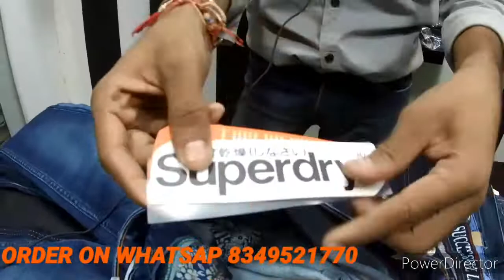ANCLE JEANS // BRAND COPY JEANS // CHEAP PRICE // HAVY QUALITY// FASHION COTTAGE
OWNER = HARSHIT SHRIVASTAVA
                  HARSH SHRIVASTAVA

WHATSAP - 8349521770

ADDRESS = SHOP NAME FASHION COTTAGE, NEAR HANUMAN MANDIR, TALAPURA , NARMADA COLONY , WARD NO.02 , UDAIPURA, DIST. RAISEN, MADHYA PRADESH

MAP SEARCH- FASHION COTTAGE

VIDEO DETAIL-
HELLO GYZZ,
                        WELCOM BACK TO OUR YOUTUBE CHANNEL FASHION COTTAGE, DOSTO AJ KI VIDEO ME HUM APKE LIYE JEANS LEKAR AAY HAI, YE JEANS BAHUT HI BAHATREEN QUALITY OR EXPORT LEVEL BRANDING TAGS RAHENGE, INME DIFFRENT TYPE KE COLOUR SHAMIL HAI, OR YE MERE PAS 30 SE LEKAR 36 SIZE TAK HAI, INKA PRICE 800 SE 1000 KE UNDER RHEGA OR ONLINE ORDER ME DELEVIRY CHARGE EXTRA RHEGA

HUMSE JUDNE KE LIYE OR UPDATE DEKHNE KE LIYE FOLLOW  KARE❣💕👇🏻